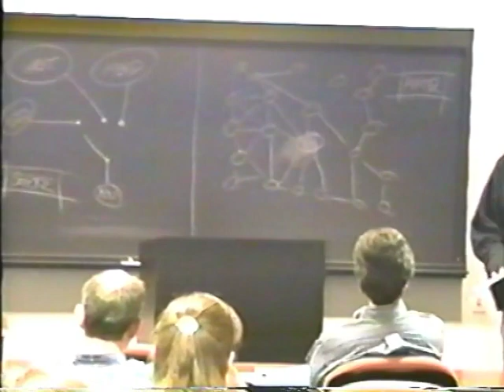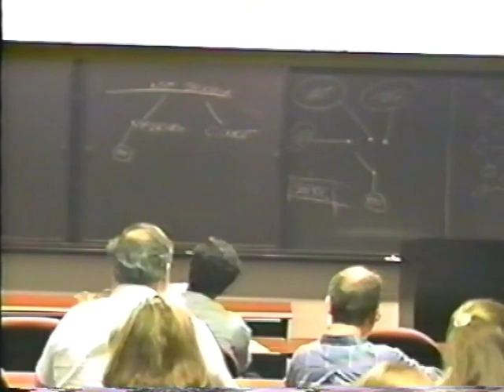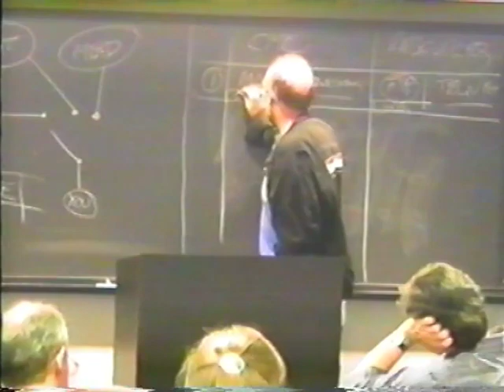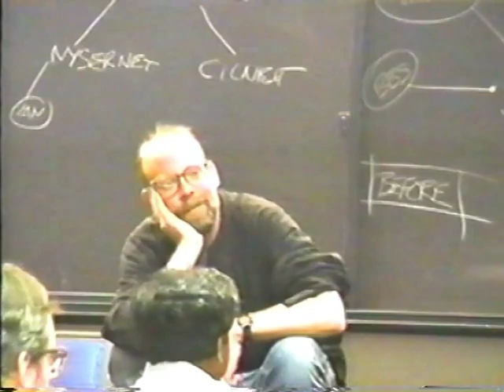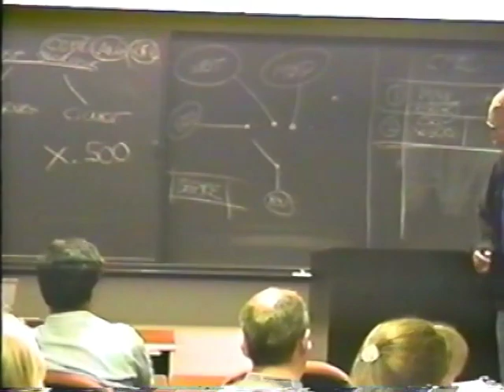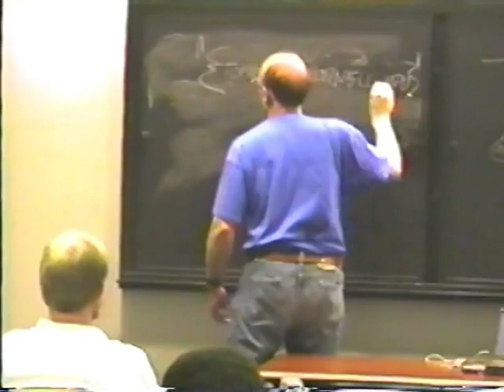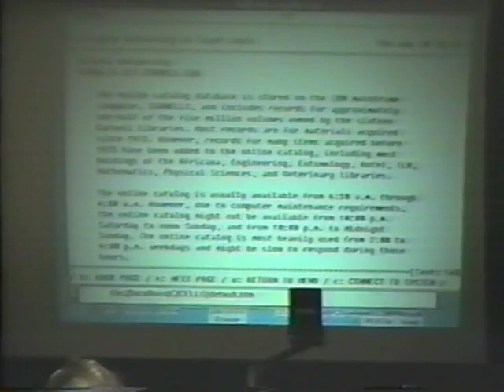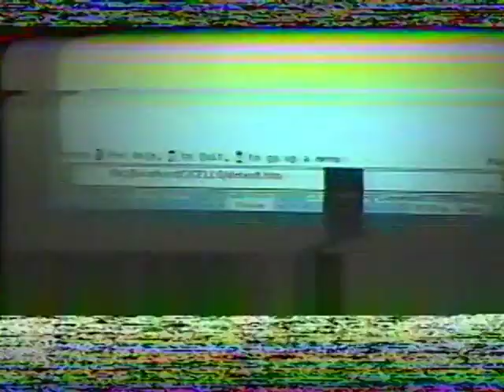Tom Bruce CALICon1993 What Is The Internet and Why Should You Care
At the 3rd Conference for Law School Computing, we started to see more sessions on this new thing called "The Internet" and Tom Bruce of LII/Cornell was demoing the first ever, Windows-based web browser - Cello.